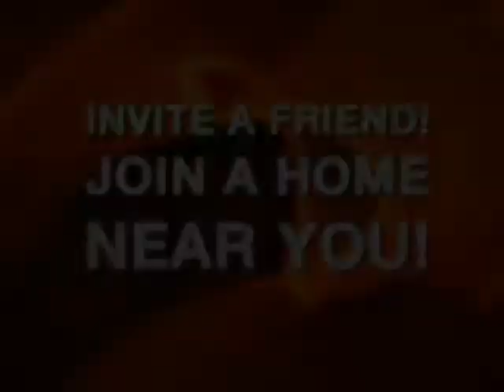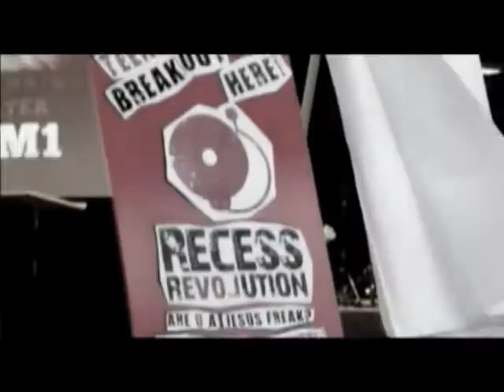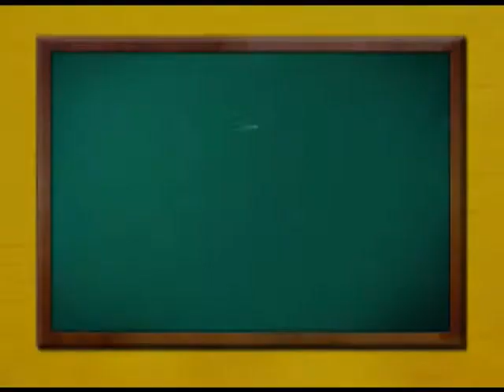Acts TV Episode 251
Air date: 1st May 2011